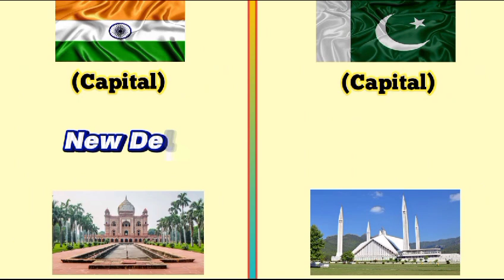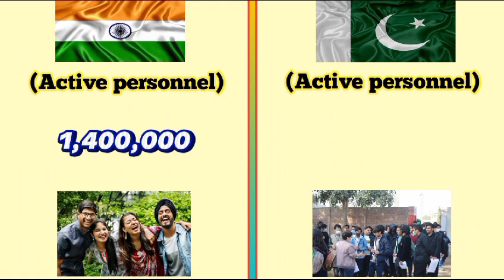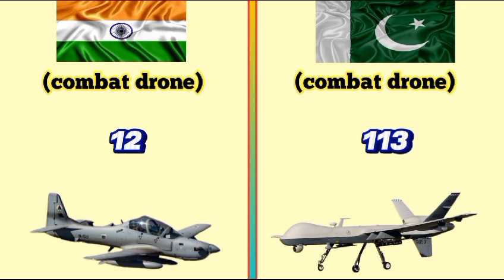India Vs Pakistan Military Power Comparison In 2024 | India Vs Pakistan All Forces Comparison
Information:
This is the best site for informational and educational videos if you want to get information all over the world so please watch the videos of this channel "World Research All".
On this channel you will find different types of best informational and educational videos all over the world and also watch some interesting videos.